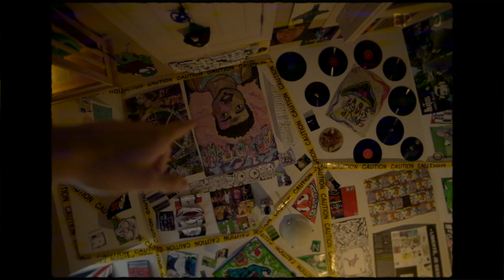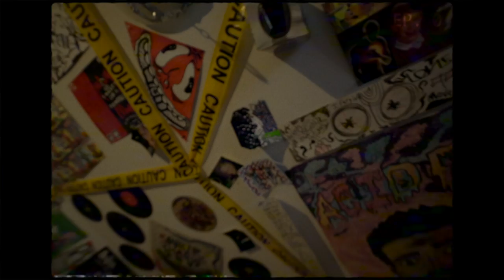Bedroom, Studio, Ceiling ART Tour - Living the Dream ep.0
Let's take a tour of my Ceiling, on a chill sunday .

apartment apartment tour bedroom tour ceiling tour ceiling art ceiling fanart Studio Tour Rheis.C.Setter Raven Skull Vlog diy bedroom decor diy art projects diy bedroom wall decor Rheis micro apartment Punk Room Artsy bedroom